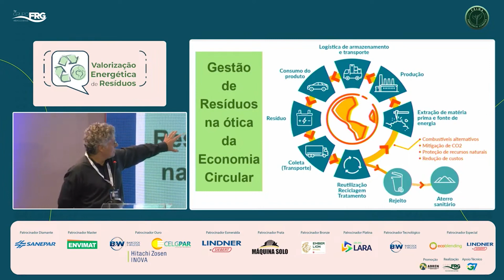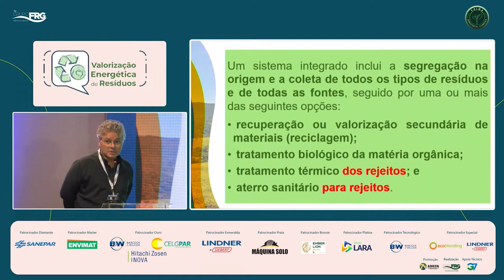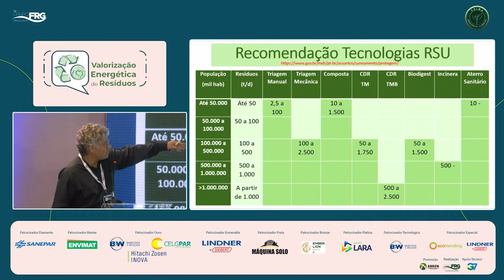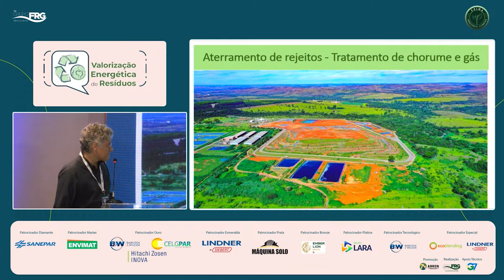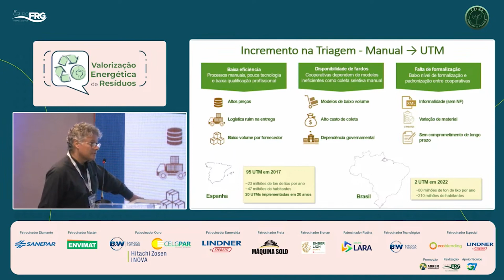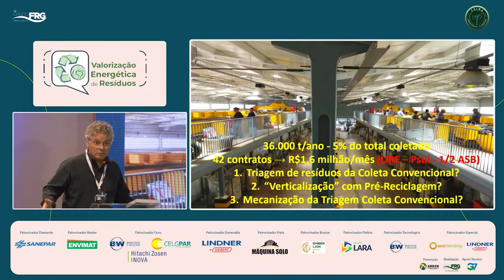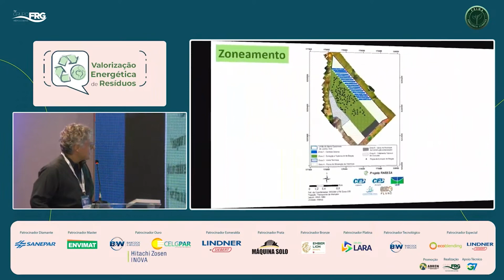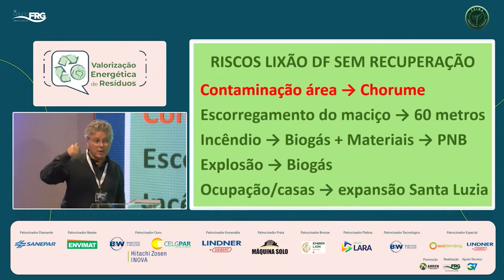Paulo Celso – UNB